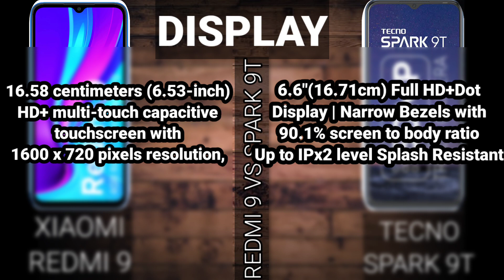BUDGET GAMING PHONE COMPARISON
Redmi 9
Price ₹9999

13+2MP Rear camera with AI Portrait, AI scene recognition, HDR, Pro mode | 5MP front facing camera
16.58 centimeters (6.53-inch) HD+ multi-touch capacitive touchscreen with 1600 x 720 pixels resolution, 268 ppi pixel density, 20:9 aspect ratio
Memory, Storage & SIM: 4GB RAM | 64GB storage expandable up to 512GB| Dual SIM with dual standby (4G+4G)
Android v10 operating system with 2.3GHz Mediatek Helio G35 octa core processor
5000mAH lithium-polymer battery with 10W wired charger in-box

Spark 9t
Price ₹9999

50MP AI Triple Rear camera | F1.6 large aperture | Extra Clear SuperNight Shot | 8MP Front Camera with Dual Front Flash | No support for Africa's frequency bands | Warranty in India Only

Upto 7GB Expandable RAM (4GB LPDDR4x + 3GB Virtual RAM) with memory fusion technology | 43% improvement in average apps launch | 64GB Internal Storage | Up to 512GB Dedicated SD Card slot

6.6"(16.71cm) Full HD+Dot Display | Narrow Bezels with 90.1% screen to body ratio | Up to IPx2 level Splash Resistant | 401PPI High Pixel Density

5000mAh Battery |18W Flash Charger | 50% charge in less than an Hour | 39 days Long standby time

Superfast Helio G35 Gaming Processor | 2.3GHz Octa core SoC | Melodious Sound enhanced by DTS | Side Anti-oil Fingerprint Sensor

⭐ Easily copy and paste text from our website (perfect for mobile). Learn how to give credits correctly on other platforms
- - - - - - - - - - - - - - - - - - - - - - - - - - - - - - - - - - - - - - 🔊 Artist: @Sappheiros 👨 is an American electronic music producer living in Washington state. He's known for creating ambient tracks mixed with dubstep touches. Although he sometimes experiments with other electronic genres, one could say that his favorite style is melodic dubstep. He currently has thousands of followers on SoundCloud but his most active social network is his YouTube account.   ￼ / sappheiros